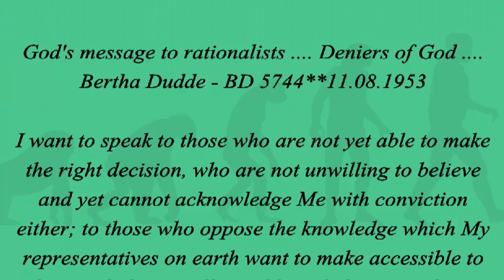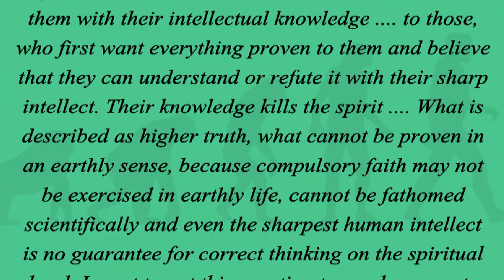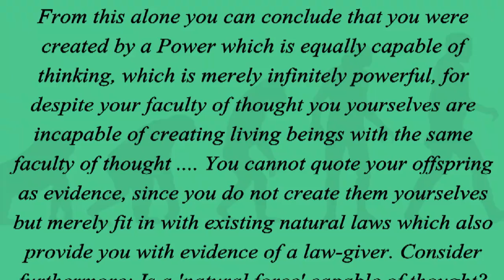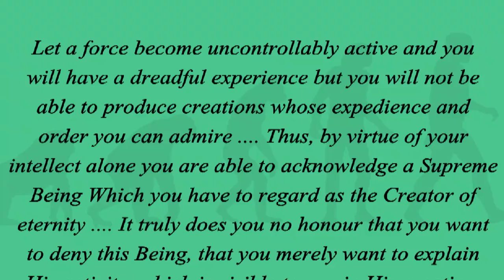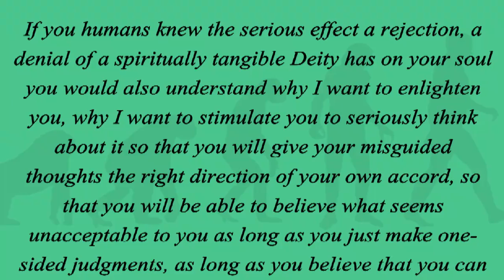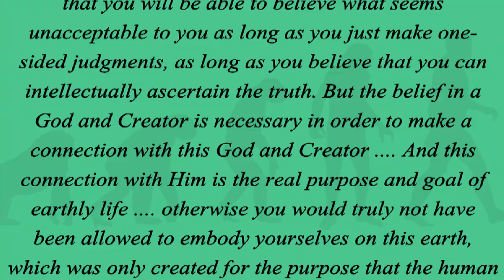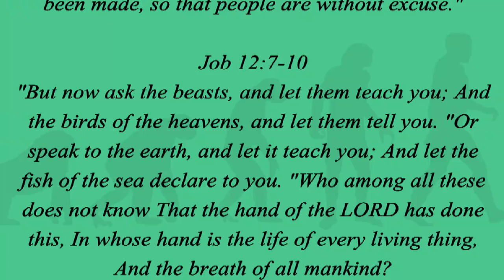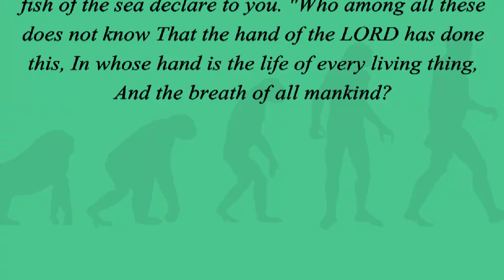God's Message To Rationalists... Deniers Of God... (Romans 1:20/Job 12:7-10)